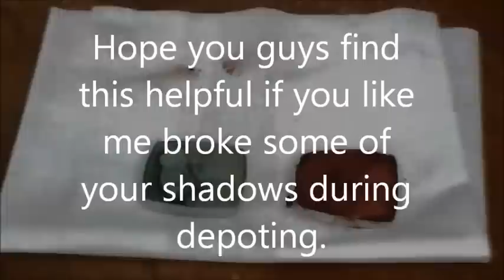How to fix broken eyeshadow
Heres how to fix broken eyeshadow if if occures during depotting or even if you drop it.